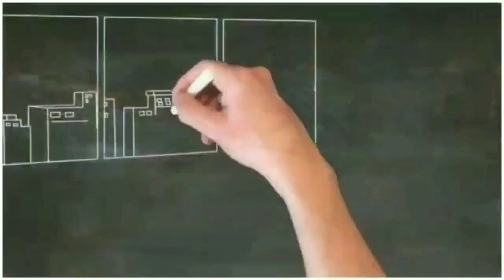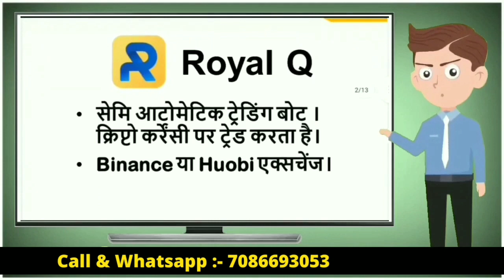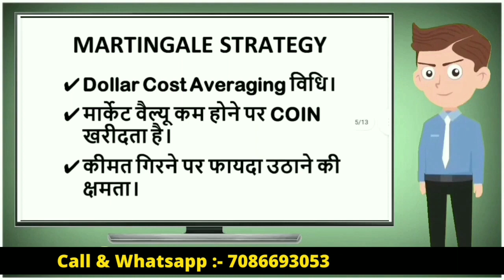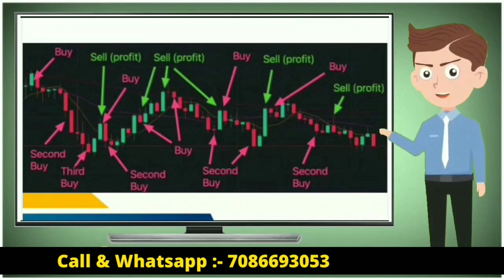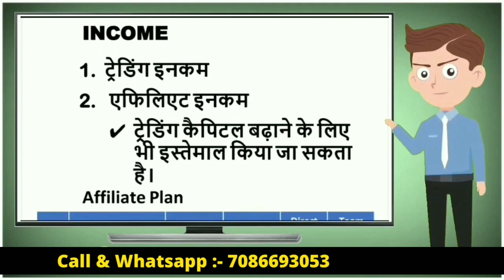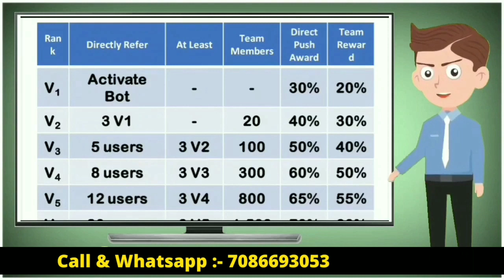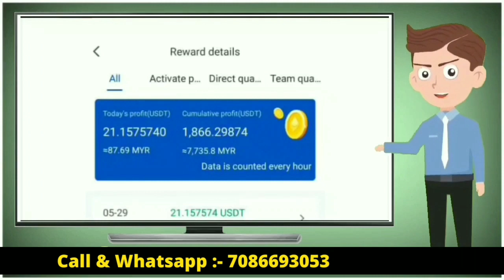Royal Q Full Review : Binance Auto Trading : $1000 DAILY PROFIT : Best Auto trading software/mlmplan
Mlm channel
MLM CHANNEL
MLM PRAMOTION
mlm pramote

Thanks 🙏🙏